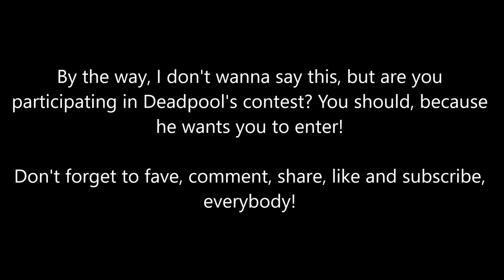6 Chapters to go